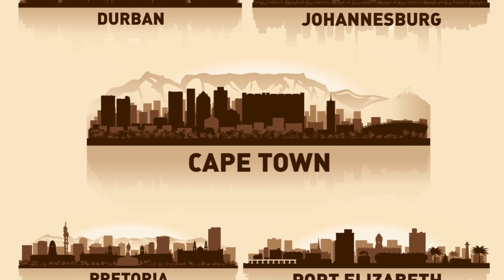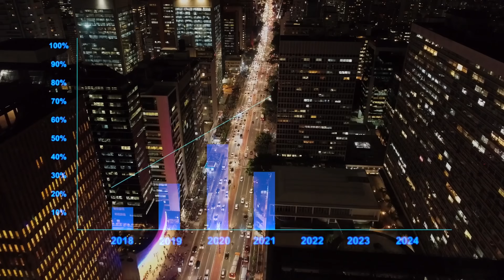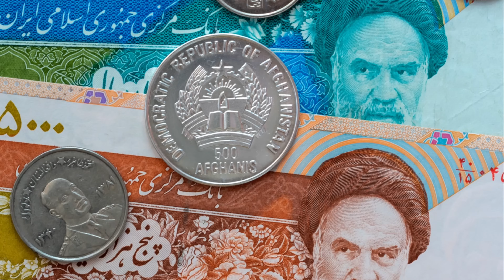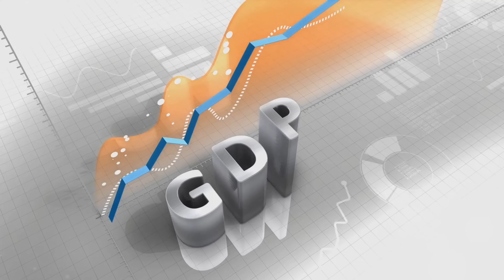BRICS expansion with 24 New Members: All you need to know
Recently, it was announced that new members might soon join the BRICS coalition, though their identities have not yet been disclosed. Our investigative efforts have identified several potential candidates. Considering the significant number of countries that could join, we have analyzed their demographic and economic strengths to estimate the potential impact on BRICS' power. If you believe any country has been overlooked, please let us know and include your source so we can update our information accordingly.

In this video, we will explore each potential new member, examining their population sizes, economic strengths, and principal exports. Please note that the order in which these countries are presented is random and does not imply any ranking or preference.